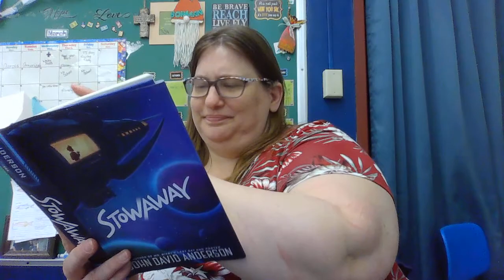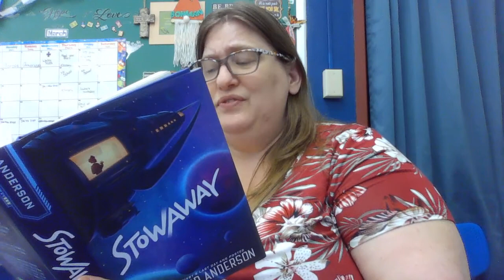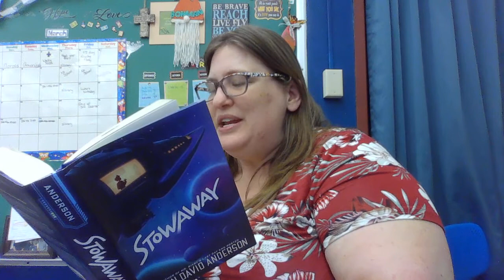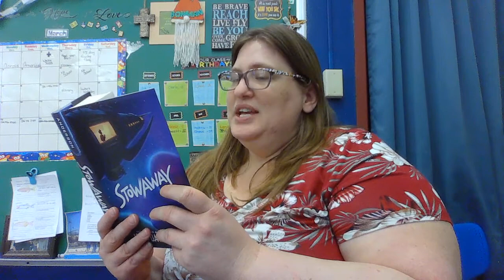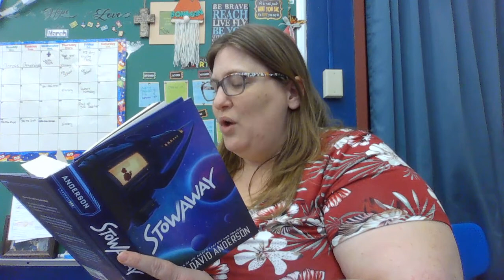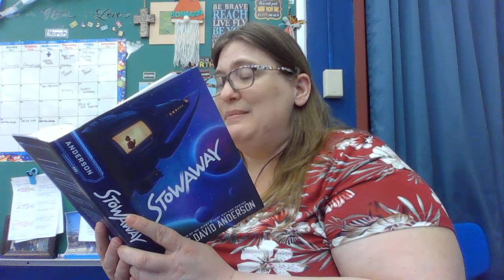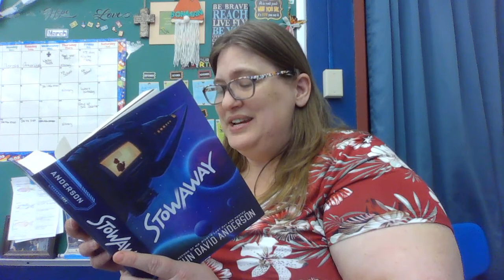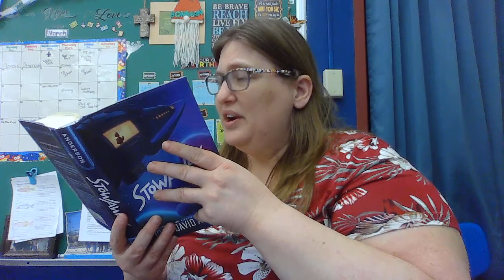3/16 Read Aloud Stowaway